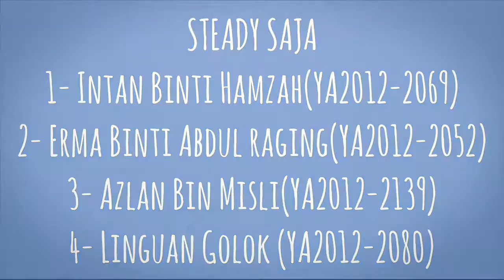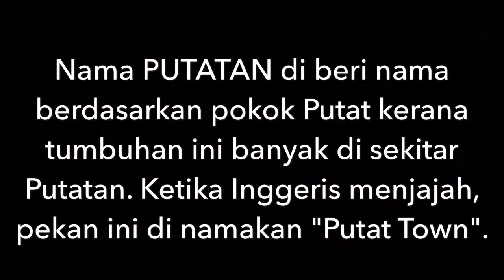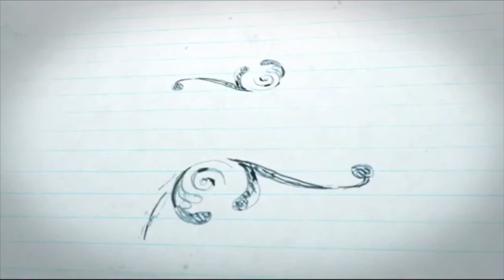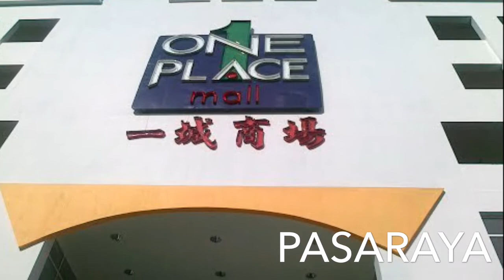Sejarah Pekan Putatan (2017 PLUMS)